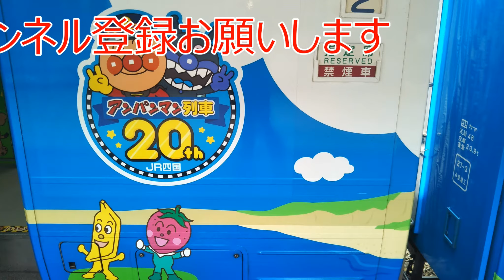瀬戸大橋 アンパンマントロッコ1号 岡山駅⇒琴平駅行き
瀬戸大橋 アンパンマントロッコ1号　岡山駅11：18分発⇒琴平行き
爽やかな風を受けながら瀬戸大橋を通過していきます